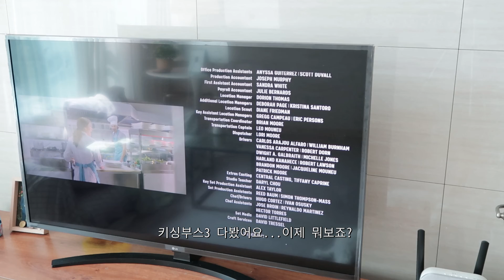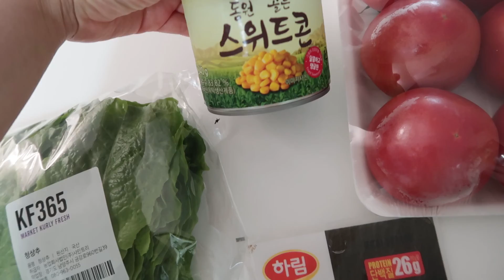VLOG 남편과 영화찍기! 👫💛